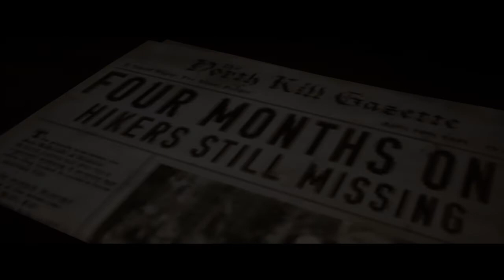The Quarry Gameplay Part 4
The Quarry Gameplay Part 4 The Quarry is a 2022 interactive drama horror video game developed by supermassive Games. it's like until dawn 2 that I haven't played yet but I will